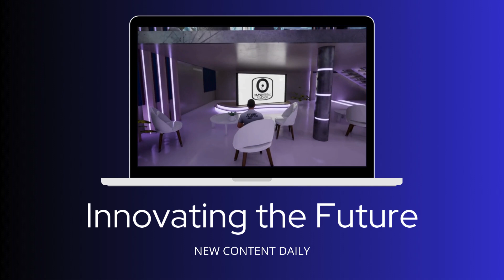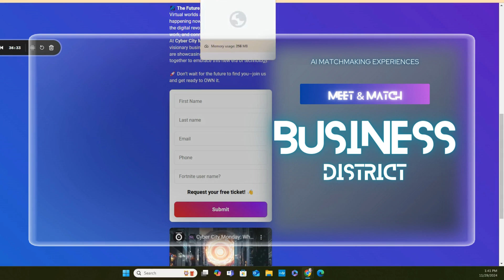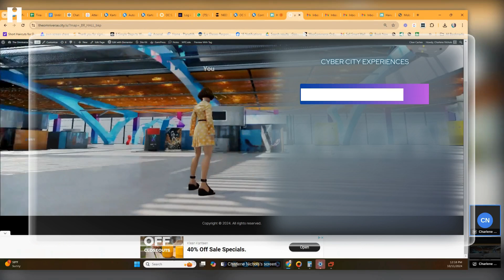🌎 Omniverse City x CCPS: Transforming Atlanta into a Leading Immersive VR City 🚀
Big things are happening in Atlanta, Georgia, and we’re proud to be part of it! 🎉 Omniverse City is collaborating with CCPS on a district level to bring immersive education and cutting-edge VR experiences to the next generation.

With a dozen cities currently in Cyber City development, we are thrilled to work alongside
 Dr. RAStafa I. Geddes, MS, PhD, and GNN-Global Foundation, a Georgia 501c3 Non-profit (GNNglobalfoundation.org), is working to collaborate with CCPS on a District level, and partnering w/the theomniverse.city
 to bring immersive education and cutting-edge VR experiences to the next generation.🌟

That’s why Omniverse City is proud to support StemChella, a groundbreaking program that blends STEM, creativity, and future-ready skills into an immersive learning experience. Through VR-powered vocational programs, we’re ensuring that the next generation doesn’t just learn about technology—they build it.

🔹 A city-level transformation is happening.
🔹 Immersive education is shaping the future workforce.
🔹 STEM learning is just a click away.

Atlanta is leading the charge, and we’re just getting started. The future is here, and it’s being built in Omniverse City. 🌐✨